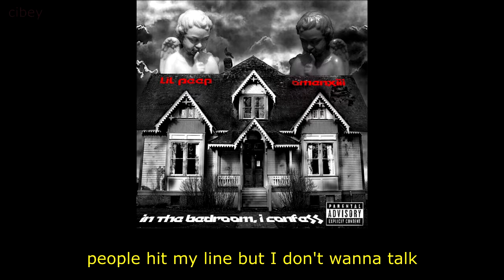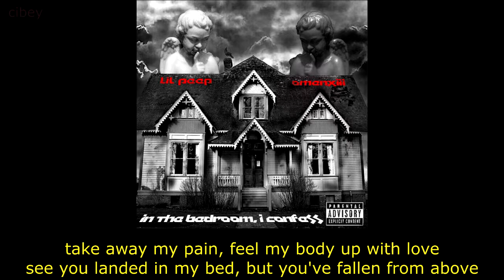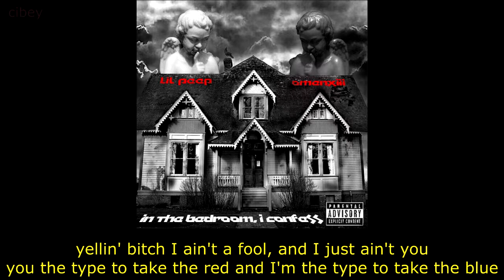Lil Peep x OmenXIII - Boba On The Rocks (lyrics)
from EP In The Bedroom, I Confess, released on October 17, 2015

OmenXIII has deleted this EP from his soundcloud for the strong use of the N WORD, that in the future he’s never going to use again in his tracks.

Produced by: Young Cortex, Mysticphonk and Willie G